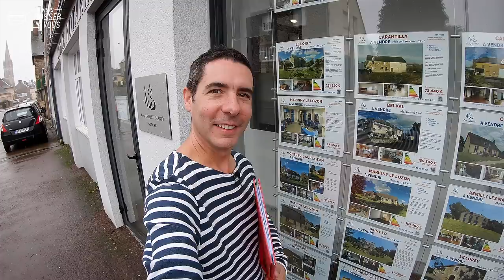Je découvre le job de négociateur immobilier chez les notaires avec Baptiste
🎬 Le notariat recrute ! Dans la Cour d’appel de Caen, ce secteur emploie près de 1.600 collaborateurs répartis sur les trois départements : Calvados, Manche et Orne.
❓Et si j'en profitais pour faire l'acquisition de mes futurs studios de production ? Suivez mes aventures dans cette nouvelle série d'épisodes à suivre à la découverte des métiers du notariat... 😉 👍
🔎 Dans cet épisode #2, je suis accueilli par Baptiste, négociateur immobilier.

👥 Les notaires rencontrent actuellement des difficultés de recrutement, alors que leurs besoins en personnel sont importants sur tout le territoire. Une cinquantaine de postes sont à pourvoir ici, en Normandie, à la ville comme à la campagne et au bord de la mer. Il y en a pour tous, à tous niveaux !
Méconnaissance des métiers et des filières, image de marque désuète... Pour faire tomber ces préjugés et attirer de nouveaux talents, les notaires m'ont embauché ! Micro et caméra au poing, je me suis aussi invité en immersion dans plusieurs offices de la région pour y partager un « bout de quotidien » tout en testant leurs jobs : clerc de notaires, négociateur immobilier, comptable notarial, formaliste et bien sûr notaires !

🤝Bravo à tous ces acteurs de nos vies au quotidien👏
Prochain épisode 👉 ma rencontre avec un collaborateur clerc de notaire !
✅ Comme moi, postulez chez les notaires !👇
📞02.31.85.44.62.